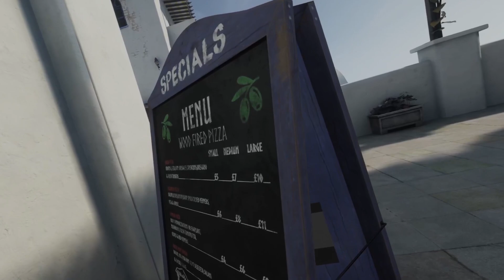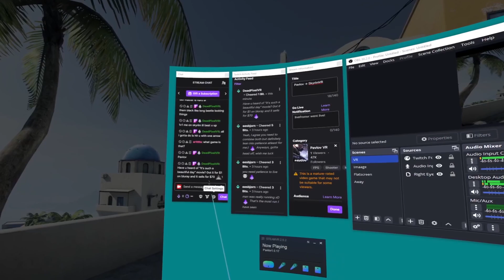Pavlov Santorini SND Match 7 17 2024